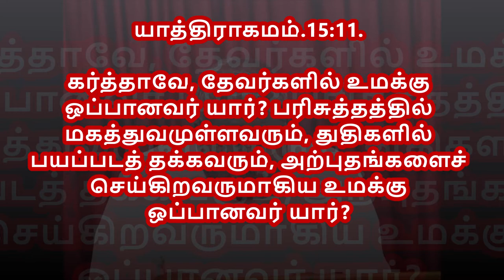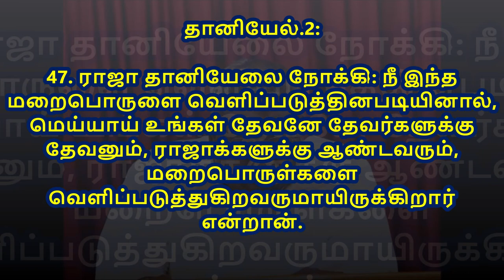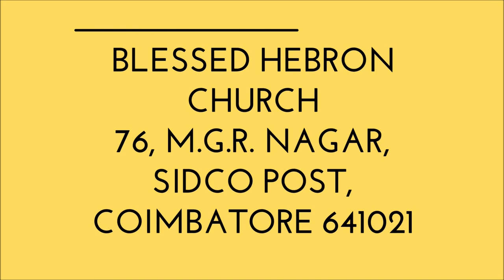PSALMS/சங்கீதம் 113:5 | கர்த்தருக்கு சமமானவர் யார்? | WHO IS LIKE THE LORD OUR GOD? | 15/5/2018